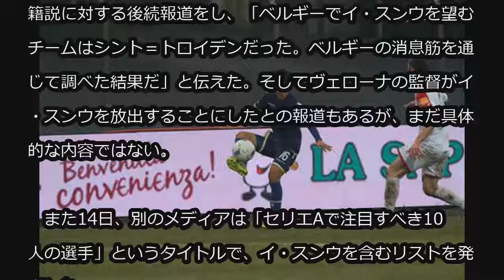伊メディア「ヴェローナ、イ・スンウの才能に期待をかけるつもりだ」 (8/14)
伊メディア「ヴェローナ、イ・スンウの才能に期待をかけるつもりだ」

イタリアのメディアがイ・スンウ（エラス・ヴェローナ）に大きな関心を示した。

　エラス・ヴェローナでレギュラー争いを広げているイ・スンウへの関心が続いている。ベルギーのシント＝トロイデンの見通しの記事が出た中、ヴェローナ残留のニュースが伝えられた。

　CALCIO MERCATO WEBはイ・スンウの移籍説に対する後続報道をし、「ベルギーでイ・スンウを望むチームはシント＝トロイデンだった。ベルギーの消息筋を通じて調べた結果だ」と伝えた。そしてヴェローナの監督がイ・スンウを放出することにしたとの報道もあるが、まだ具体的な内容ではない。

　また14日、別のメディアは「セリエAで注目すべき10人の選手」というタイトルで、イ・スンウを含むリストを発表した。

　同メディアは「イ・スンウは2017年夏、 ヴェローナへ移籍し、デビューシーズンセリエA 14試合を消化した。ACミラン戦ではゴールも決めた」とし「昨シーズン、イタリアセリエB（2部リーグ）では23試合に出場し1ゴール21アシストを記録した。1シーズンで1部に復帰した今シーズン、ヴェローナはイ・スンウの才能に期待をかけるつもりだ」と説明した。